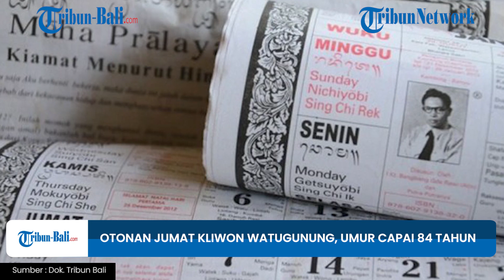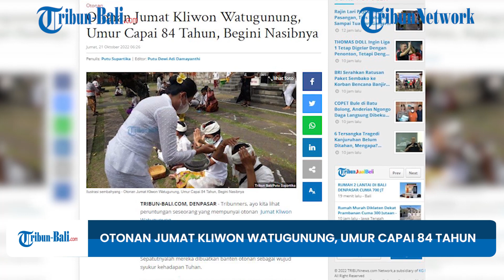KALENDER BALI HARI INI | Otonan Jumat Kliwon Watugunung, Umur Capai 84 Tahun, Begini Nasibnya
Tribunners, ayo kita lihat peruntungan seseorang yang mempunyai otonan Jumat Kliwon Watugunung
Bagi mereka yang lahir Jumat (Sukra) Kliwon wuku Watugunung, hari ini, Jumat 21 Oktober 2022 adalah otonannya.
Sepatutnyalah mereka dibuatkan banten otonan sebagai wujud syukur kehadapan Tuhan.
Jumat ini memiliki urip 6 dan Kliwon memiliki urip 8, sehingga jika dijumlah hasilnya adalah 14.

Dengan demikian mereka yang lahir Jumat Kliwon berdasarkan wariga akan memiliki jatah umur 84 tahun di dunia ini.
Adapun peruntungannya jika ditinjau dari sri sedana (periode kelahiran) yaitu sebagai berikut.
Umur 0 - 6 tahun mendapat nilai 1 yang artinya penghasilan sedikit.
Umur 7 - 12 tahun mendapat nilai 0 yang berarti mengalami kesakitan atau penderitaan.
Mendapat nilai 1 saat umur 13 - 18 tahun yang artinya penghasilan sedikit.
Umur 19 - 30 tahun mendapat nilai 4 berarti hidupnya baik sekali.

Ketika berumur 31 - 36 tahun turun drastis menjadi 0 atau penderitaan.
Naik menjadi 1 saat umur 37 - 42 tahun yang artinya penghasilan sedikit.
Saat berumur 43 - 48 tahun kembali naik menjadi 4 atau hidup baik sekali.
Umur 49 - 54 tahun memperoleh nilai 1 atau penghasilan sedikit.
Naik menjadi 4 saat umur 55 - 66 tahun berarti hidup baik sekali.
Saat umur 67 - 78 tahun akan mendapatkan nilai 1 artinya penghasilan sedikit.

Dan saat berumur 79 - 84 tahun akan mengalami kesakitan atau penderitaan.
Itulah jatah umur dan peruntungan mereka yang lahir saat Sabtu Umanis.
Sedangkan wuku Watugunung memiliki sifat teliti dan gemar melakukan semadi.
Agak angkuh, penyelidik serta pencemburu.

(OPA)